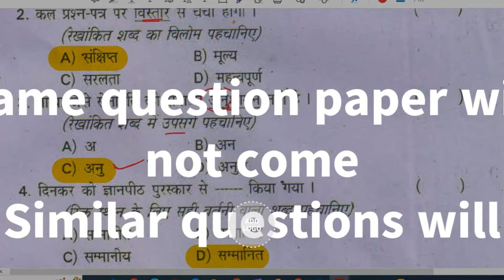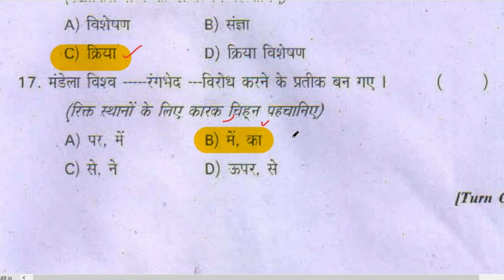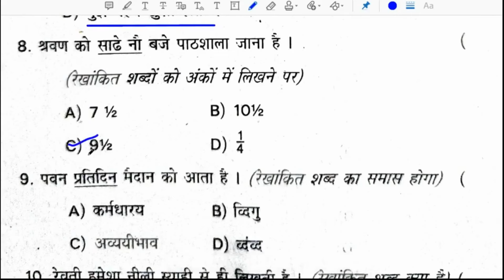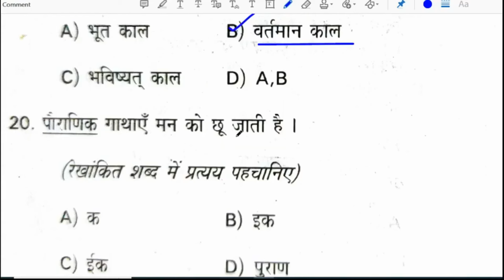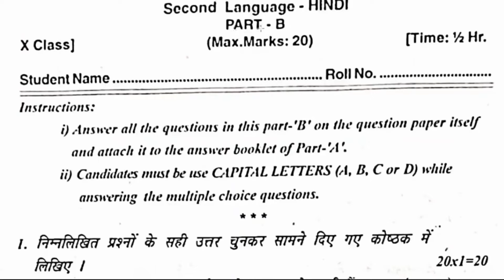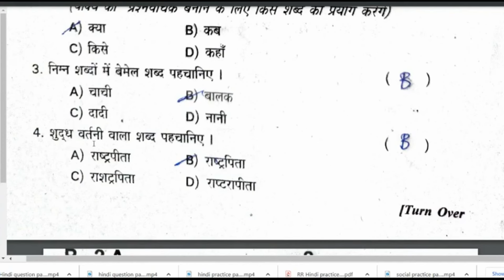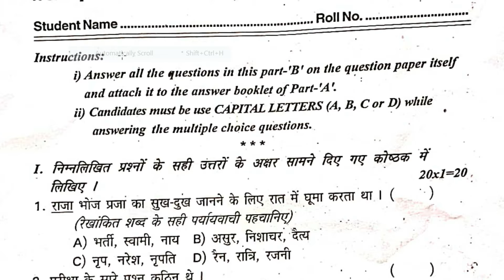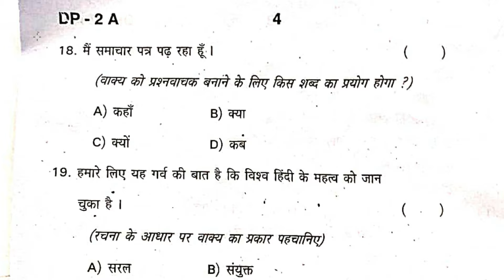10th class hindi important questions 2024 ts. hindi important questions 2024 ts board class 10.